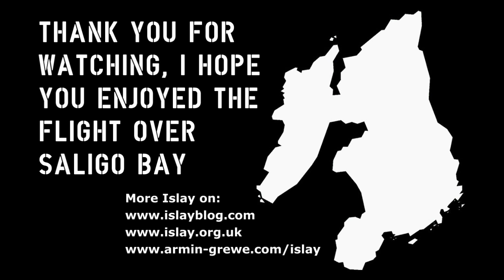Saligo Bay, Isle of Islay, from the air - Directors Cut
Following on from an earlier teaser here is the full video of a flight over beautiful Saligo Bay on the west of the Isle of Islay in Scotland. Filmed with a DJI Phantom 3 quadcopter we start with a few low level views, skimming low over the beach, dunes, rocks and waves. For the second half of the video we climb to a higher altitude for some expansive wide angle views over landscape